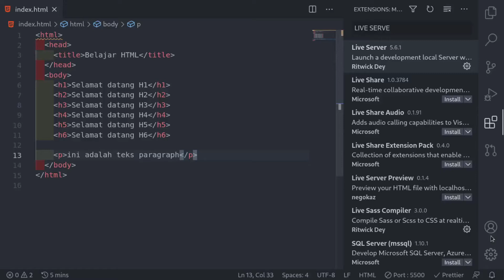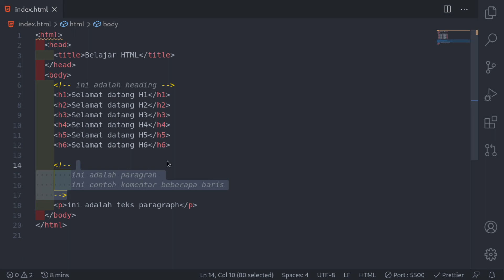03 KOMENTAR DI HTML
Untuk membatasi sesuatu atau memberi info tentang program yang kita buat, kali ini ada yang disebut dengan komentar.